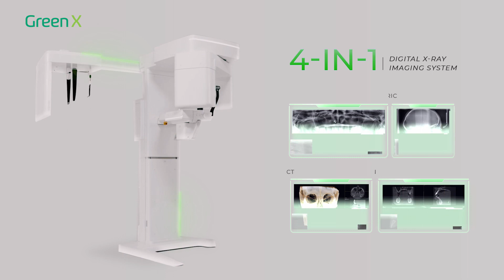Introducing Vatech Green X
Vatech Green X is an advanced 4-in-1 digital x-ray imaging system that incorporates Pano, Ceph (optional), CBCT, and Model Scan.

WATCH NOW to discover the Vatech Green X, a cutting-edge digital dental X-ray system famed for its high image quality.